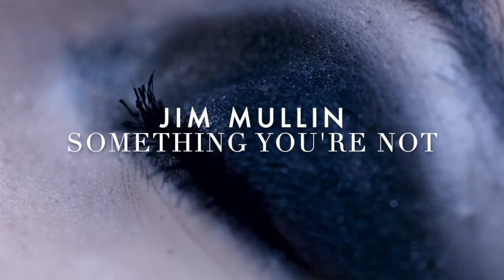Something You're Not (Official Video) Jim Mullin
This is the official Music Video for the single, Something You're Not.